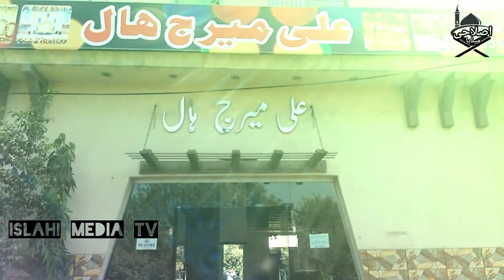Ali Marriage Hall Official | The most beautiful wedding Hall of Lahore | علی شادی ھال | ISLAHI MEDIA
The most beautiful Marriage hall of Lahore